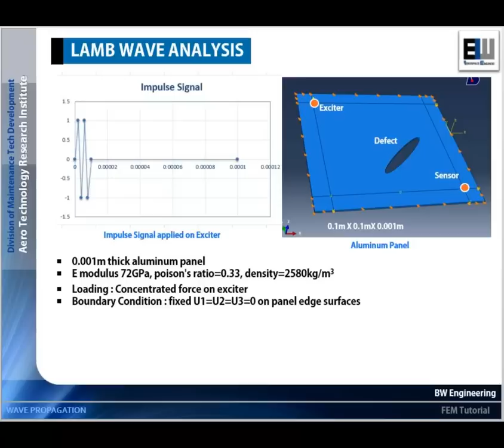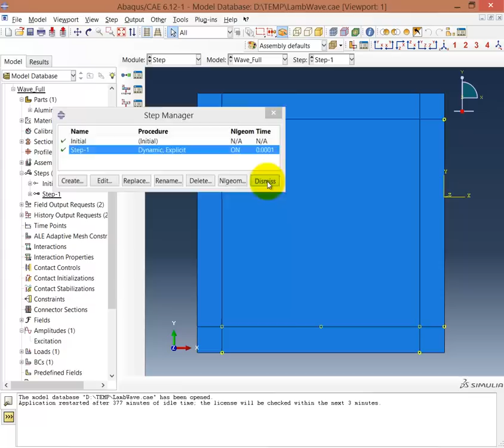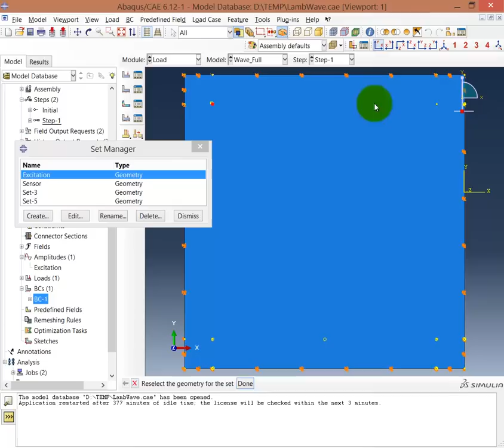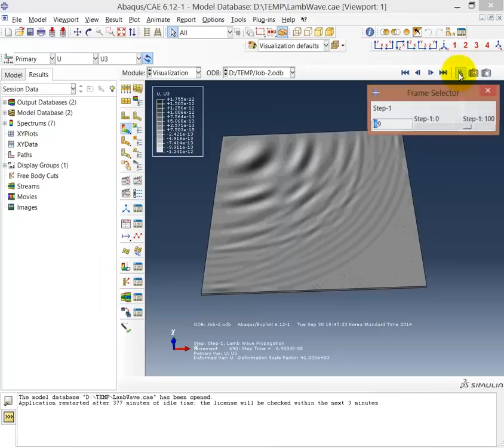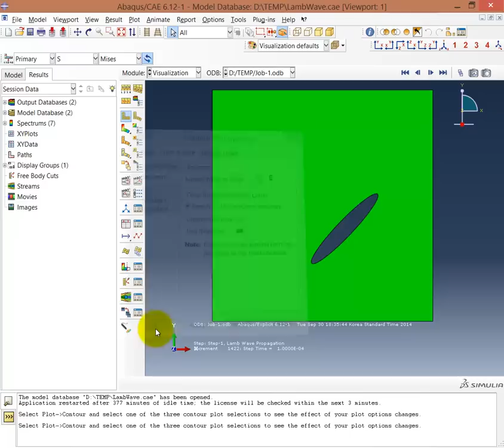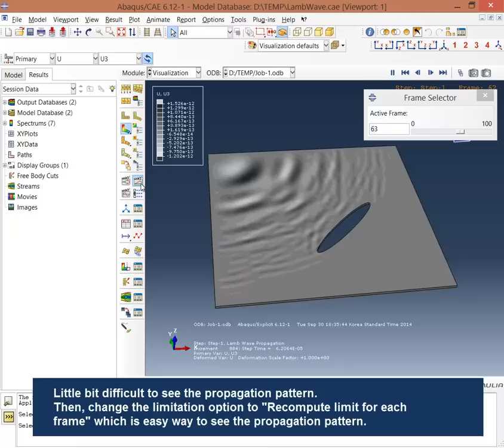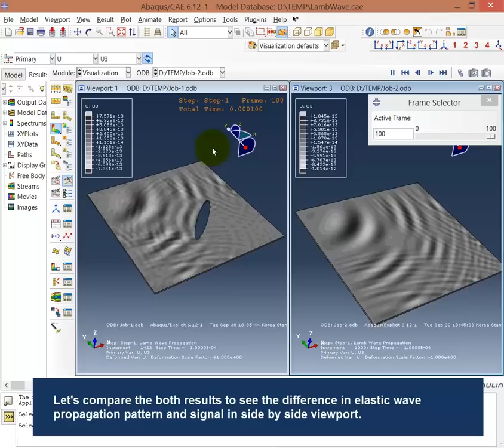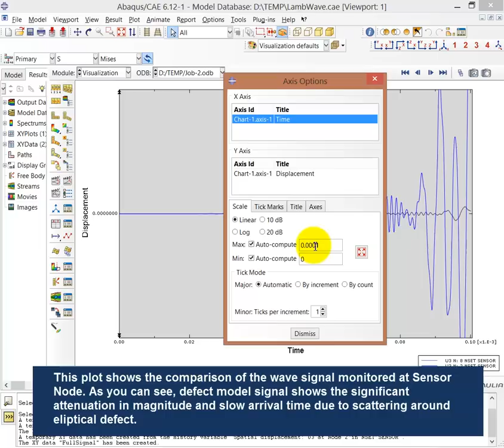ABAQUS tutorial | Lamb Wave Propagation Analysis | Explicit | BWEngineering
ABAQUS tutorial: Lamb Wave Propagation Analysis
◘◘◘ ABAQUS Tutorial Book ◘◘◘
 "ABAQUS for Engineer: A Practical Tutorial Book 2019"